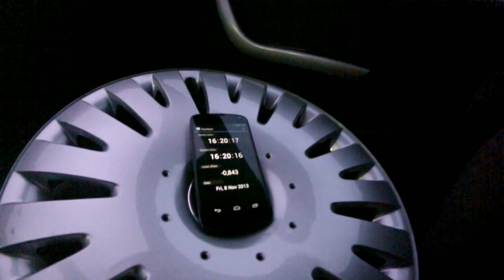Wheel-IMU in Atomic Time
Android ClockSync and Wheel IMU set show even GPS seconds.

Clock Sync top/bottom:
Atomic time
System time
Local offset
Date

8 x slow motion using YouTube enhancements tool